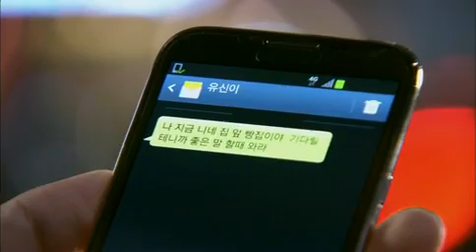최고다 이순신 - The Best Yi Sunshin EP09 # 012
Title : The Best Yi Sunshin (EP09)

정애는 경숙에 대해 묻지만 복만은 얼버무리고, 결국 정애는 경숙의 흔적을 찾아 그녀가 어릴 적 지내던 보육원을 찾는다. 유신은 찬우와 보냈던 밤에 아무 일도 없었던 게 기억나고, 자신이 오해했음을 알게 된다. 한편 준호는 순신에게 특별 훈련을 시켜준다며 함께 산에 오르는데...